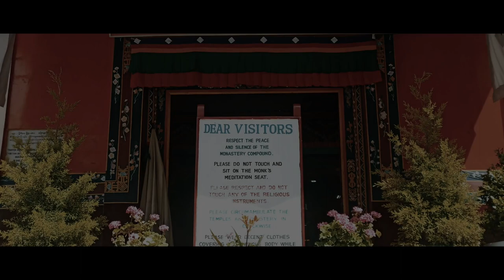A short cinematic video | Shot on Redmi Note 10S |Dorje Drak Monastery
Dorje Drak Monastery is one of the popular tourist spots in the region that allows you to disconnect yourself from the stressful life for some time and spend some time in its calm and peaceful environment so that you can re-energize yourself and look forward to the daily chores.This is a short cinematic video for all that .Hope you enjoy it .